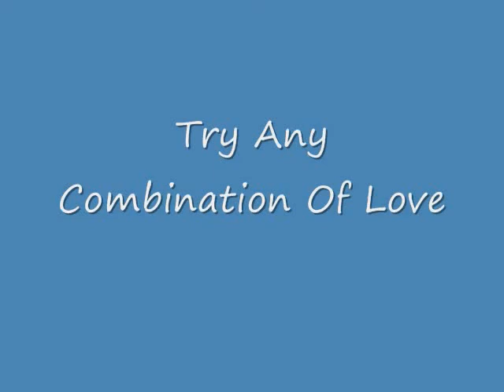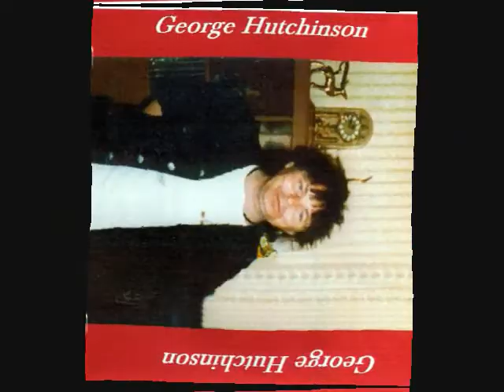Try Any Combination Of Love - George Hutchinson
Rock love song